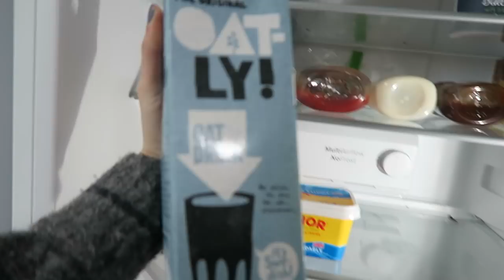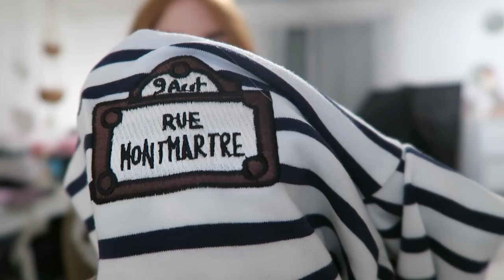LET'S HAVE A CHAT | LIFE UPDATES, BLOGGER MAIL & PLAIN OLD WEIRD ROSIE | MsRosieBea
- - - FAQ - - -

A - Missoma

A - Yes

- - - TECHNICAL INFO - - -